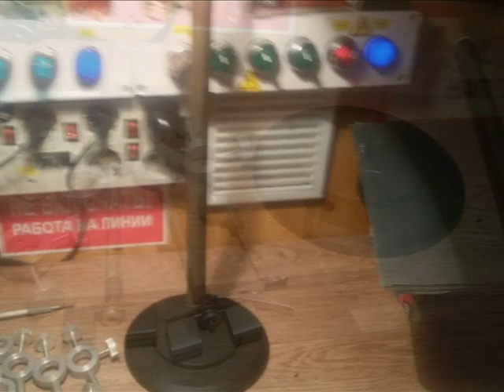СТОЙКА ДЕРЖАТЕЛЬ ДЛЯ ПАЙКИ (3 рука) ПЕЧАТНЫХ ПЛАТ- своими руками(КИНОЖУРНАЛ ПАЯЛЬНИК№6)